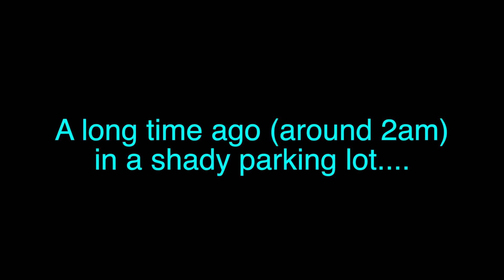Solo: A Star Wars Story Review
This is our review of Solo right out the theatre in a dark parking lot...Oh and this is sports related because there was gambling and a space race lol
You can send mail to us at:
The Sports Fury